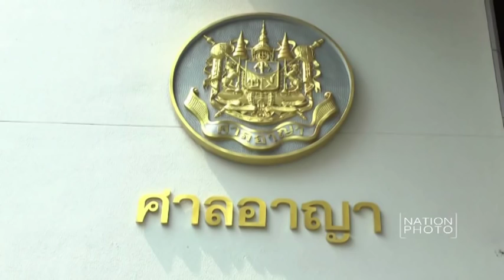โฆษกฯศาลยุติธรรมแถลงข่าวกรณีผู้พิพากษา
นายสืบพงษ์ ศรีพงษ์กุล โฆษกสำนักงานศาลยุติธรรม แถลงข่าวกรณีที่นางชิดชนก แผ่นสุวรรณ ผู้พิพากษาประจำสำนักงาน ช่วยทำงานในตำแหน่งผู้พิพากษาศาลชั้นต้นประจำกองผู้ช่วยผู้พิพากษาศาลอุธรณ์ เกิดการระบายอารมณ์หลังถูกกรมการขนส่งเขียนใบสั่ง เพราะจอดรถกีดขวางและถูกถ่ายคลิปไว้แชร์ทางโลกออนไลน์
โดยโฆษกกล่าวว่าอาการดังกล่าวเกิดจากการไม่ได้รับประทานยาจึงเกิดอาการควบคุมอารมณ์ไม่ได้ โดยทางสำนักงานศาลยุติธรรมจะตั้งคณะกรรมการขึ้นมาสอบสวนในเรื่องดังกล่าว ที่ศาลอาญา กรุงเทพมหานคร
ภาพ กุลพันธ์ ศิริพิมพ์อัมพร (Kunlaphun Siripimamporn)